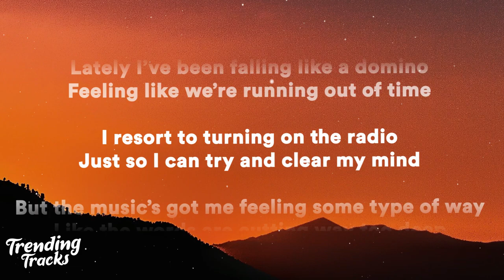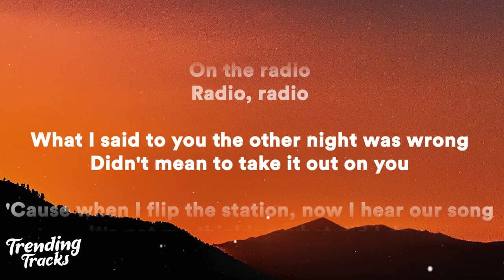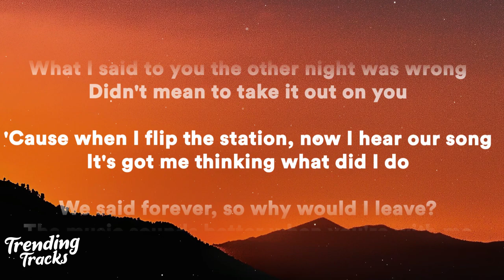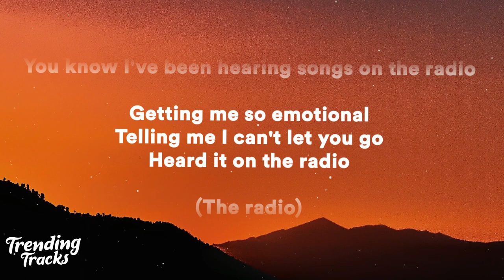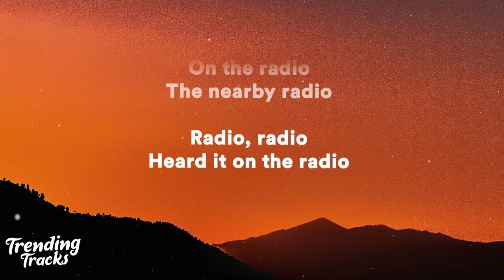Sigala ft. MNEK - Radio (Lyrics)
Sigala ft. MNEK - Radio

Music Trending